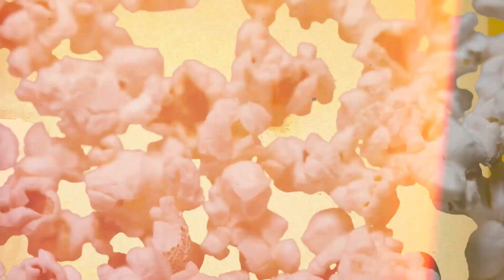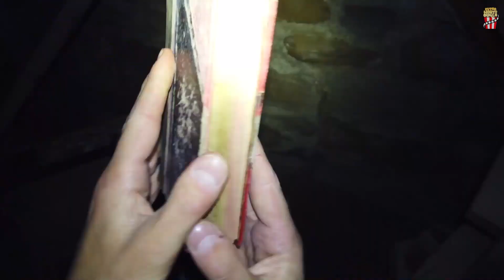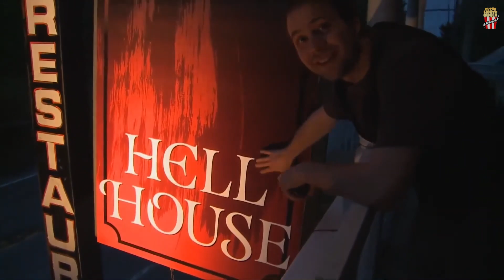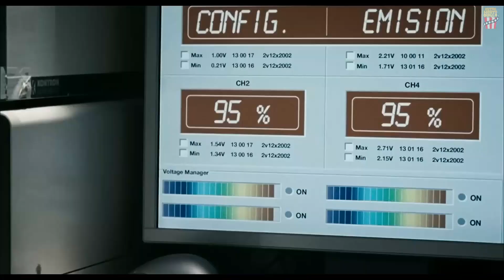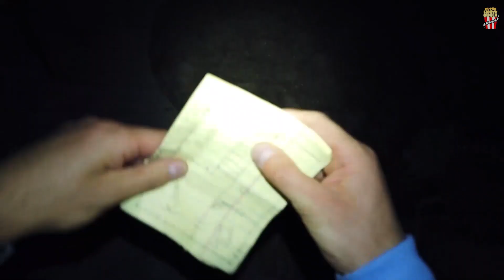7 PELÍCULAS DE TERROR PARA VER: PARTE 3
¡Palomita cinéfila! Nuestra lista favorita de recomendaciones ha regresado, y aprovechando Halloween, vengo a dejarte otras 7 películas de terror y horror que debes ver en estos días.

TOP 7 DE PELÍCULAS DE TERROR PARTE 3

¿Qué películas hubieras puesto tú? ¿Quieres una parte 4? Déjame en comentarios qué cinta te hubiera gustado ver aquí.